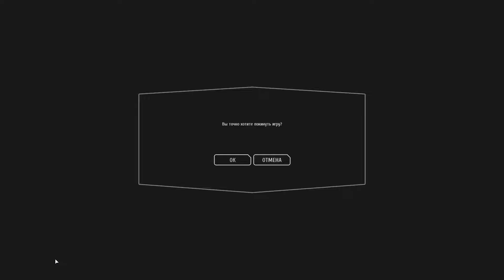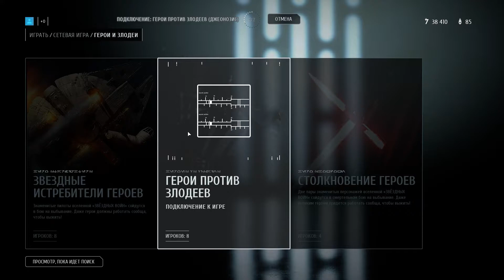STAR WARS Battlefront II DARTH VADER on BESPIN 1080p 60fps